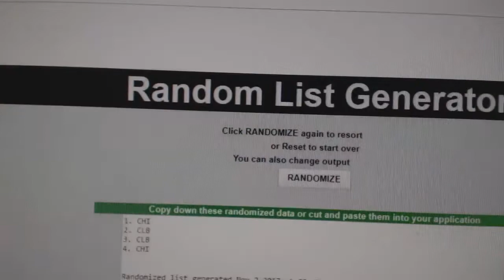Multi Randoms - C&C GB #7941